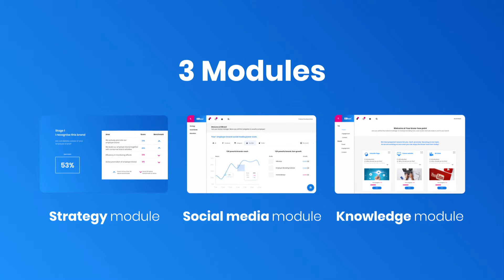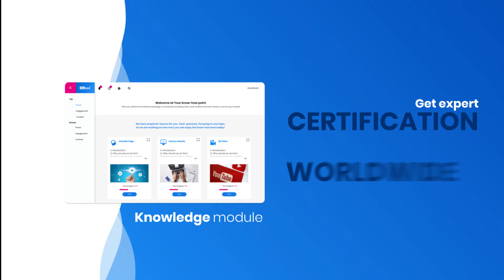EBnavi - Film Promocyjny (Commercial)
Animacja Motion Design stworzona przez TheGreatness.
Produkcja: Dakka Prod LTD.